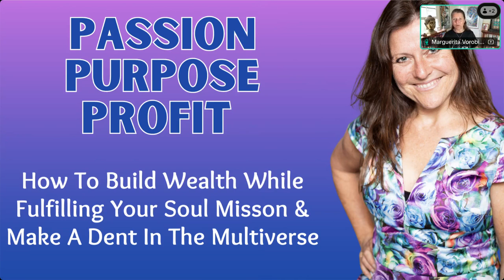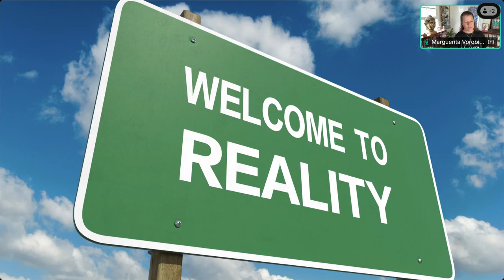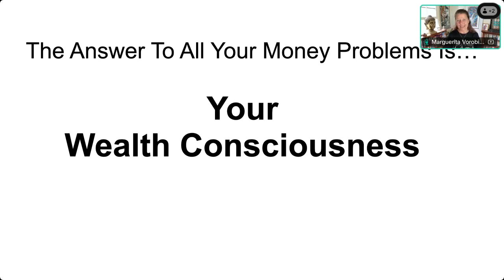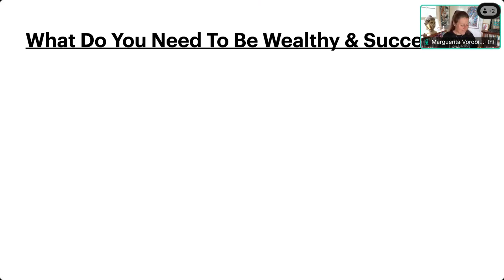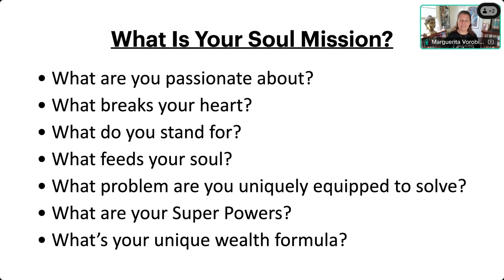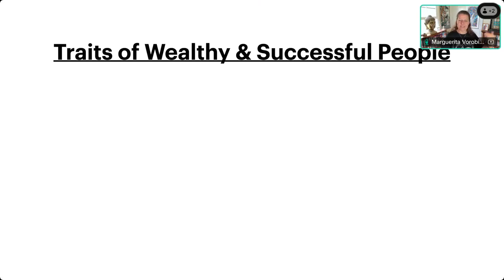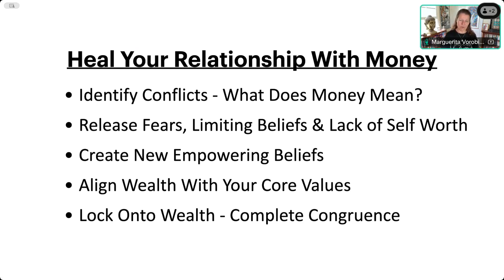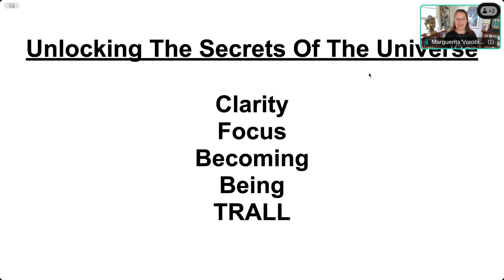Passion Purpose Profit Powerclass 5th October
to book a free strategy call

for free access to the live Passion Profit Purpose Powerclass.

for free access to 8 free videos on Tapping for $100K in 30 Days, plus access to hours of other EFT Tapping videos, business training and other transformational content to help you to achieve wealth, freedom, happiness and success and live life beyond your wildest dreams.

Wealth and Success don't happen by accident. By using these tools, strategies and techniques, including Emotional Freedom Technique (EFT Tapping), Ho'Oponopono and Sound Healing, you can dramatically shift your consciousness around wealth, money, abundance and success and achieve the life of your dreams.

Marguerita Vorobioff is founder of the Wealth Consciousness Movement and the Global Online Business Academy as well as a Mindset & Business Coach, Global Entrepreneur, Light Worker, Law of Attraction Expert, Master Sound and Energy Healer, EFT Tapping practitioner, author and international speaker. She helps conscious entrepreneurs, thought leaders, change agents and influencers to clear their blocks to wealth and success so they can achieve their goals and dreams and make a bigger difference!